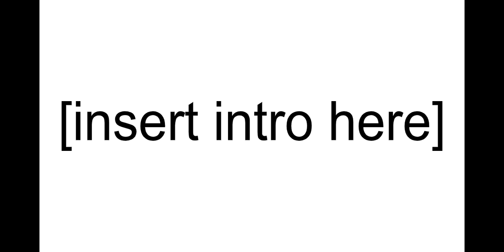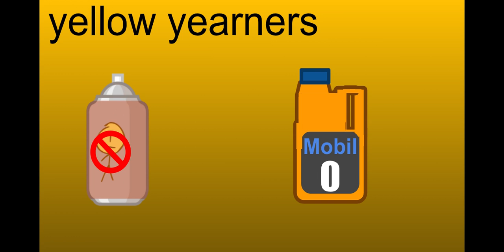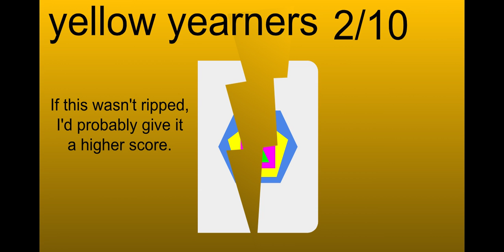A.R.S.O.N. Episode 4: " "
Don't have anything to say, just watch the episode.